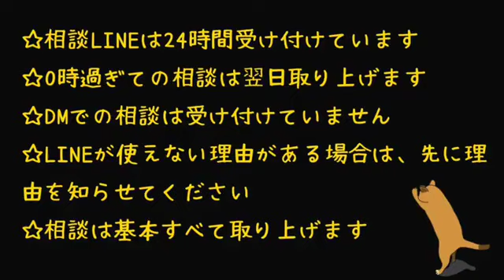【予言的中】やべえクソばばあをブロックしたらノックに呼び出された